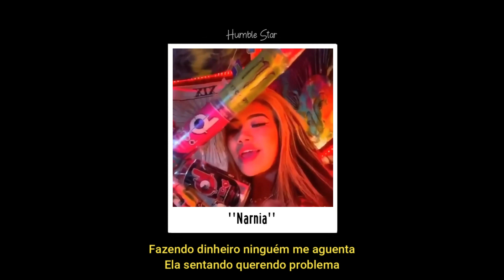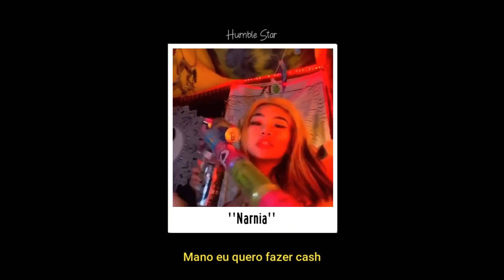ZaiaZ - NÁRNIA 🌠 (letra)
Ficha Técnica
Beat: zaiaz
Mix/master: zaiaz
Composição: zaiaz
Vídeo: zaiaz

letra:
fazendo dinheiro ninguém me aguenta
Ela sentando querendo problema
10 k no pescoço tô roubando a cena
ficar muito rico talvez é um problema
voltei do passado, dos anos 90
futuro distante gastei muita perna
minha vida é bandida mais ninguém carrega
dei tapa na bunda de todos problemas (yeh)

Mano eu quero fazer cash
com ela em cima da Hornet
Dando grau a noite toda
Ela vem de voadora
sempre com a mesma história
"mai" nem sei quem é vitória

Hoje eu não quero saber de mais nada
quero dinheiro e fama pro bonde
voar lá no alto onde Deus se esconde
mudar meu futuro pra ficar mais forte
Essa daqui eu escrevi lá em NARNIA
essas bitch quietinha pdp, tem um monte
Ela querendo contar meu malote